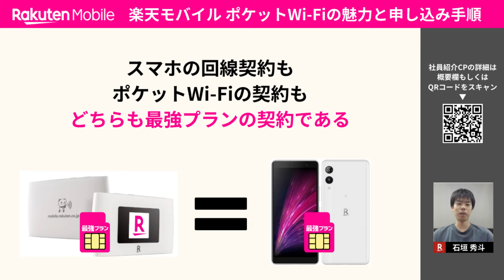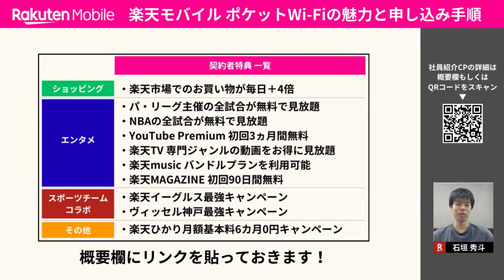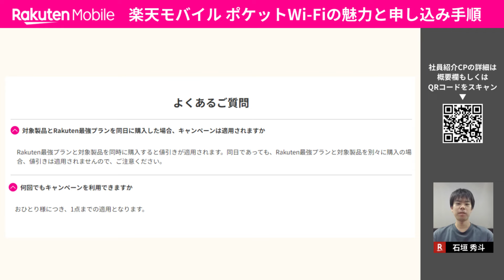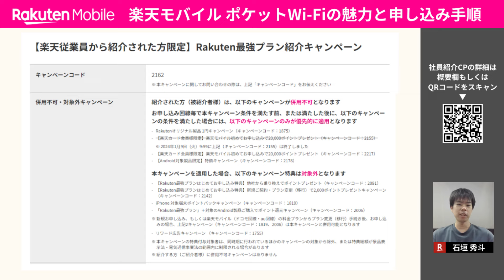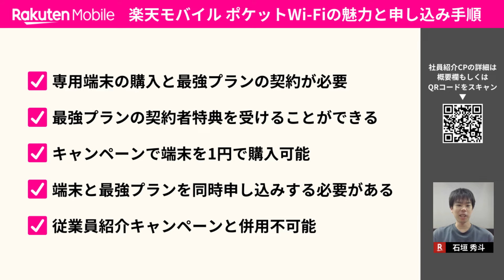【1円購入／契約者特典】楽天モバイルのポケットWi-Fiの魅力と申し込み手順を楽天社員が解説【Rakuten WiFi Pocket 2C】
■従業員紹介キャンペーンページ（招待URL）
※ポケットWi-Fiはこちらから購入可能です
※楽天IDでログイン後にページが表示されます
※safariでは正常に表示されない場合があります

■楽天モバイル最強プランの契約者特典をまとめた動画

■Gackeyからメッセージ
みなさん初めまして。楽天で社員として働いている石垣秀斗と申します。本日は楽天モバイルのポケットWi-Fi（Rakuten WiFi Pocket 2C）の魅力と申し込み手順について解説しました。ポケットWi-Fiの契約だとしても「最強プラン」の契約ですので、様々な契約者特典を受けることができます。今なら1円端末キャンペーンも開催中ですので、ぜひこの機会にご検討ください。よろしくお願いいたします。

※Xのダイレクトメッセージでも問題ございません